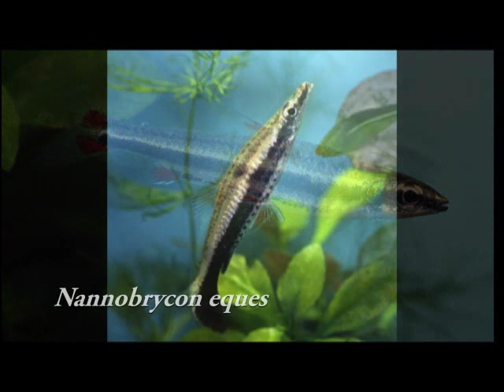КРАТКИЙ ОБЗОР РЫБ; AQUARIUM FISH REVIEW 2.wmv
There is a compact video review of the most popular aquarium fishes of both fresh-, brack-, and marine waters origin.
Краткий обзор рыб представляет в компактной форме самых популярных аквариумных рыб - харациновых, карповых, цихлид, а также рыб солоноватых и морских вод. Этот видеоклип является фрагментом 30-минутного фильма Сергея Кочетова "Красота аквариума. Музыка Вячеслава Малежика.